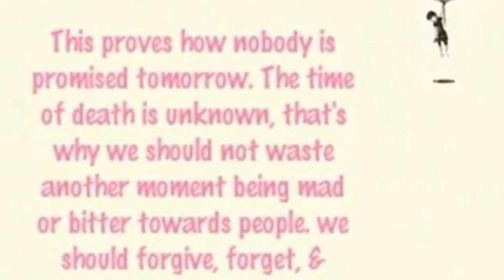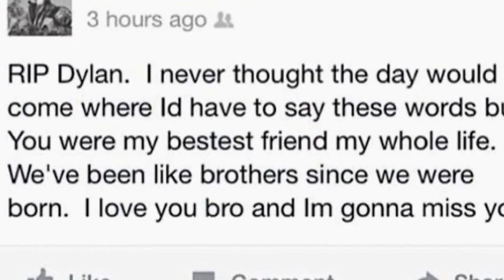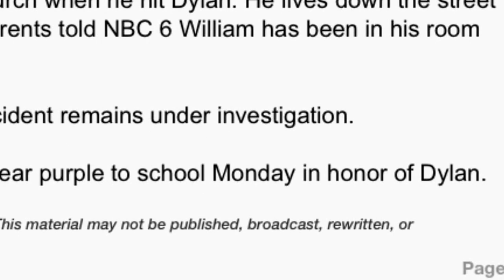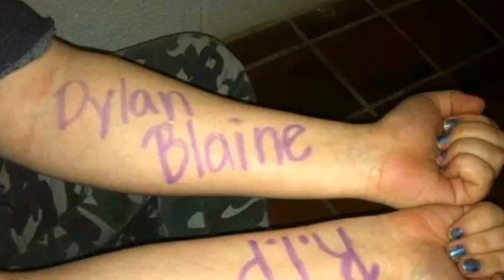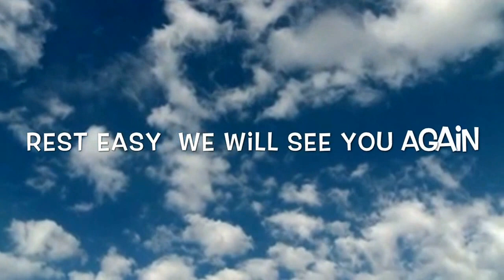Dylan Blaine Tribute 1-21-96 To 12-7-13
via YouTube Capture a video about a friend that died in a tragic accident